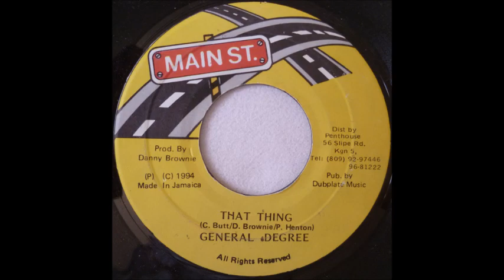General Degree - That Ting (Rougher Yet Riddim) 1993